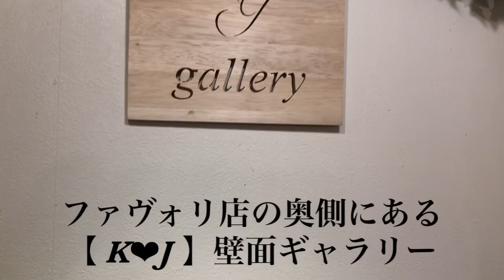【ギャラリー】アーティスト・作家・展示会・絵・作品・駒川商店街・針中野・東住吉区・大阪・日本・Japan・Japanese・コーディネート・ファスト・ファッション・洋服・アパレル・雑貨グッズ・プチプラ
【 K❤︎J 壁面ギャラリー 】

お次の
アーティストさん
( ´_ゝ`)p

【 店舗情報 】〜〜〜〜〜〜〜〜〜〜〜〜〜
shyu shyu du chaleur 店
◆ 住所 ◆
〒546-0043
◆ 電話 ◆
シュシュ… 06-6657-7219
◆ メール ◆

◆ 住所 ◆
〒546-0043
◆ 電話 ◆
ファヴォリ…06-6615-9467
◆ メール ◆

★ シュシュ・ファヴォリ店 関係 ★